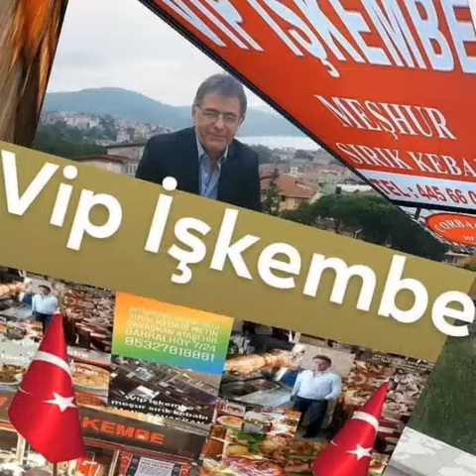vip İşkembe çorba dünyası Metin savaşkan Bakkalköy Ataşehir 0532 701 80 81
VİP İŞKEMBE Çorrbaci METIN SAVAŞKAN ATAŞEHİR BAKKALKÖY 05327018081